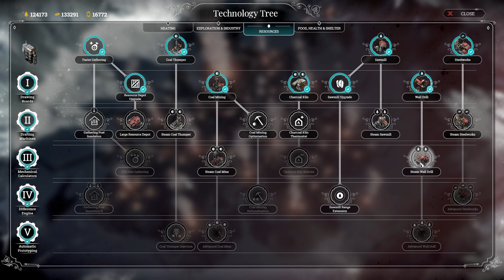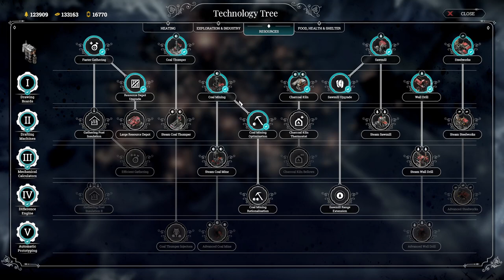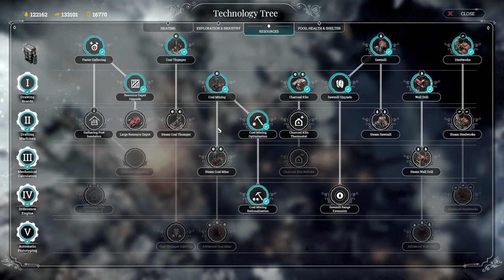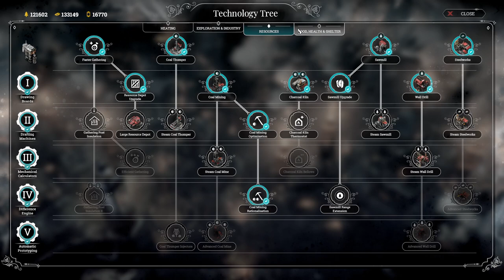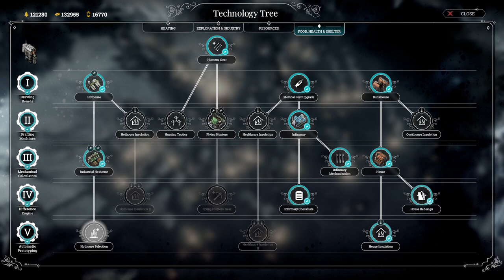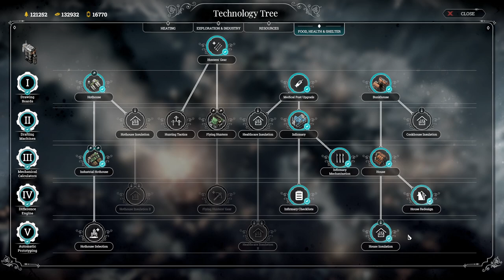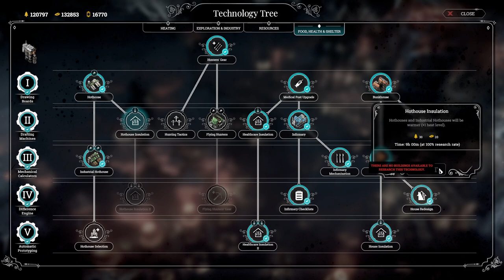Frozen Apocalypse: Surviving the -150°C Blizzard in FROSTPUNK (A New Home)!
In this video, you'll see how I survived the blizzard in Frostpunk: A New Home.
This video is a no-commentary one played with extreme difficulty with a trainer.

The countdown starts on Day 22 and lasts for 14 days until the storm comes!

The video is No-commentary but humor is added using memes.